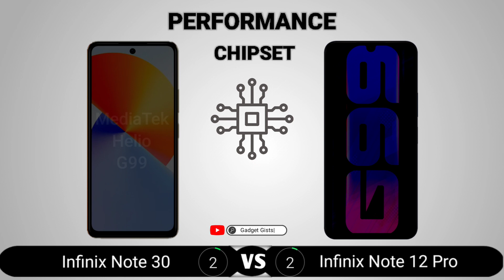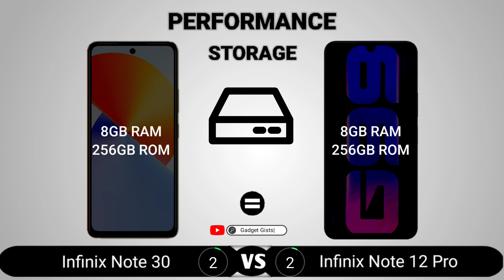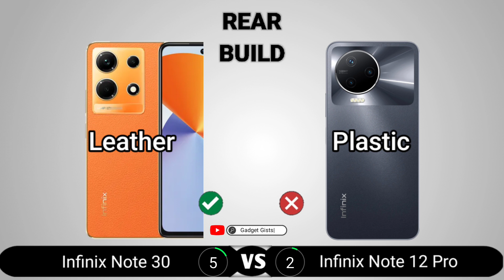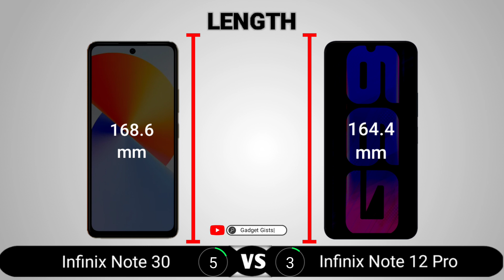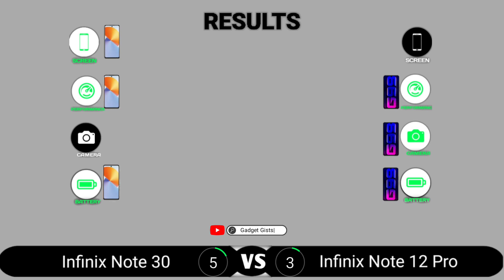Infinix Note 30 vs Infinix Note 12 Pro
Infinix Note 30 vs Infinix Note 12 Pro || Full Comparison - Which one is Best?